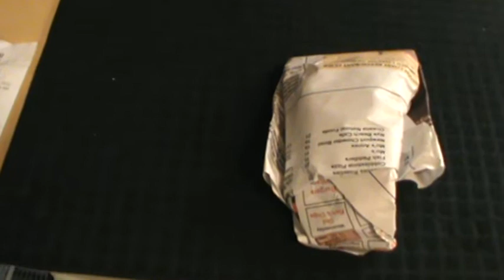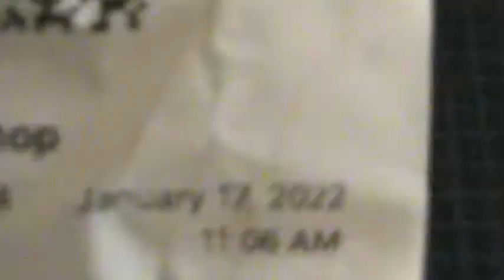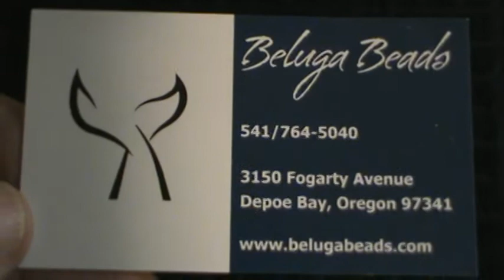Goodies from the Coastal trip ...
I did a few videos from the Oregon coast - with a few rock and beat shops.
I try to buy one or two items from them, if I can, and I did  ..
Come along and let's see what I bought...